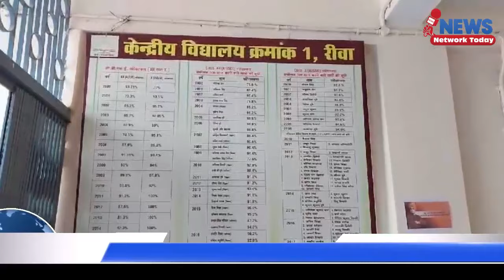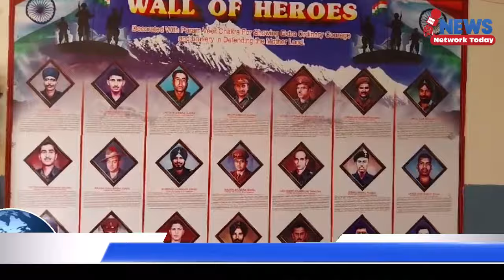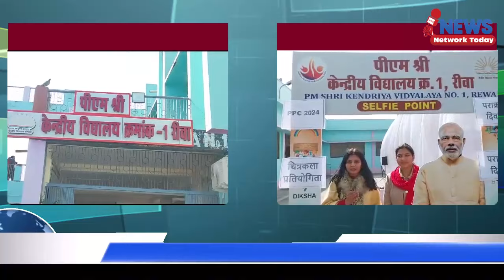17 स्कूल के 100 से ज्यादा बच्चों ने चित्रकला का शानदार नमूना पेश किया KV No1 Rewa में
17 स्कूल के 100 से ज्यादा बच्चों ने चित्रकला का शानदार नमूना पेश किया केंद्रीय विद्यालय में